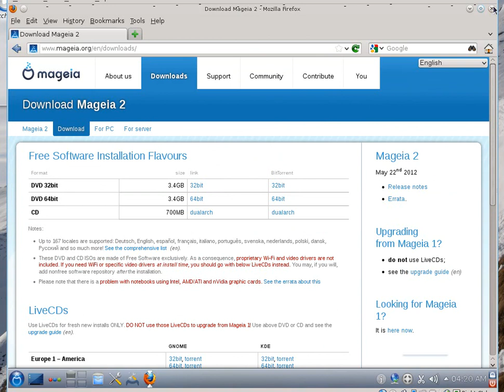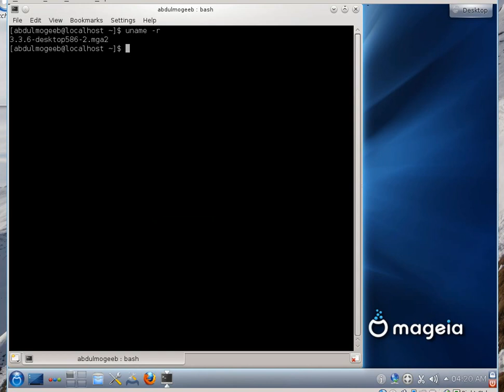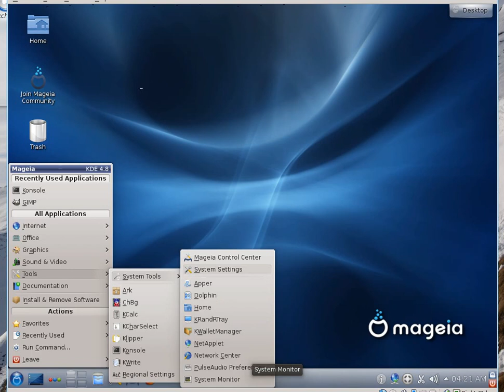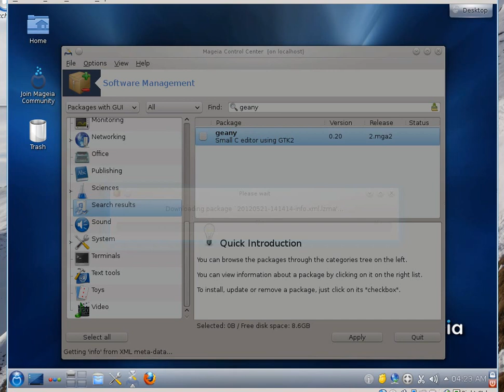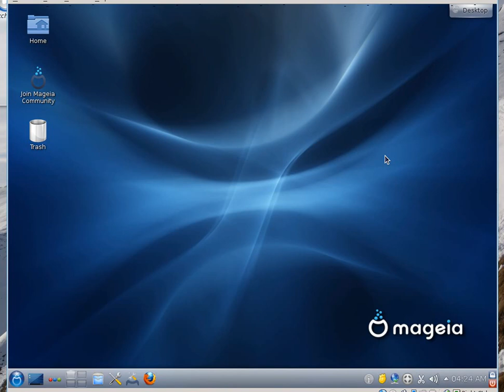Mageia 2 توزيعة